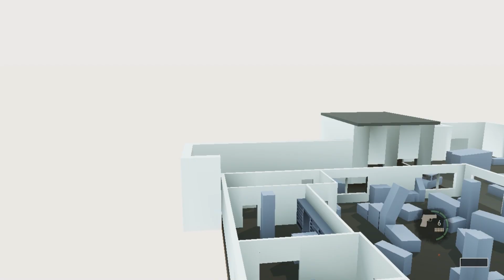The Last of Us on PC (PS3 Emulation)